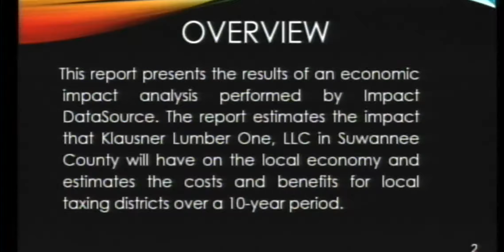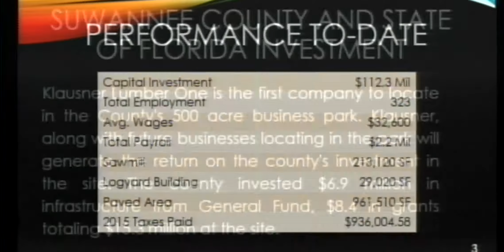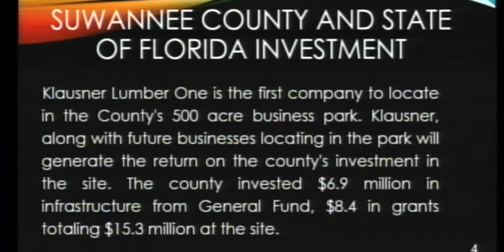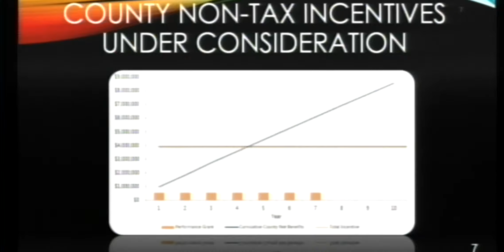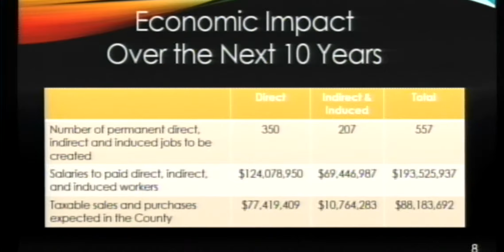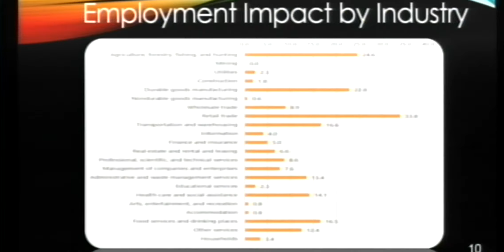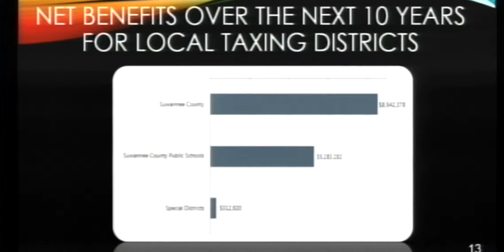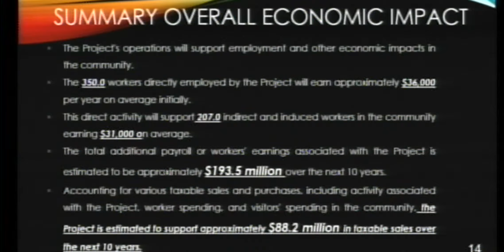August 2, 2016 Suwannee County Board of County Commissioners Regular Meeting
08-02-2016 Suwannee County Board of County Commissioners Regular Meeting